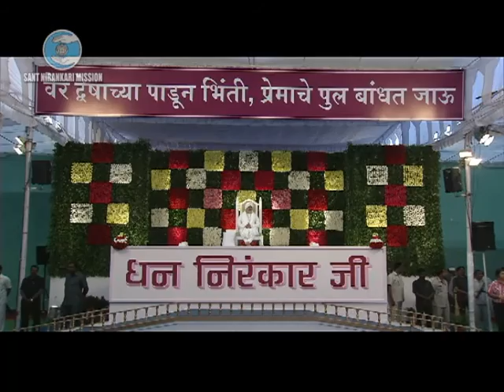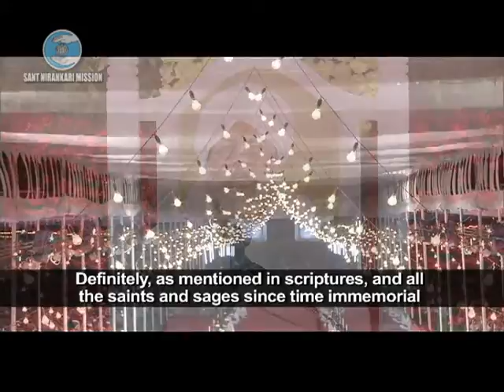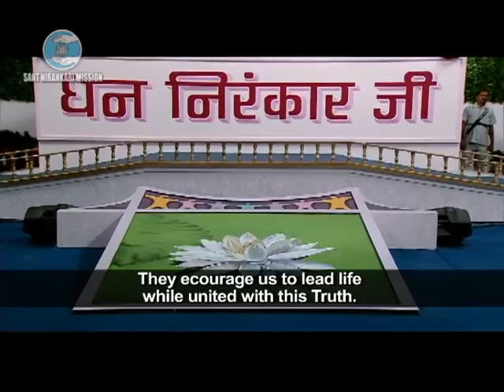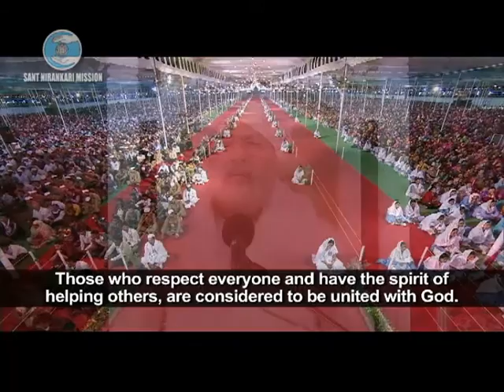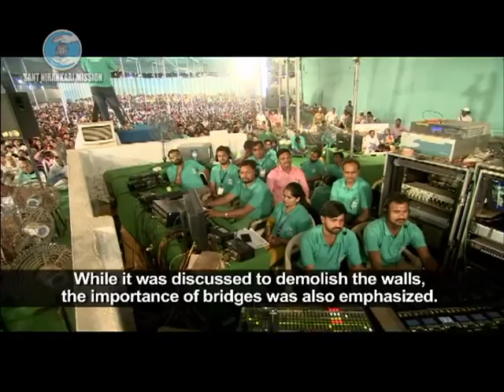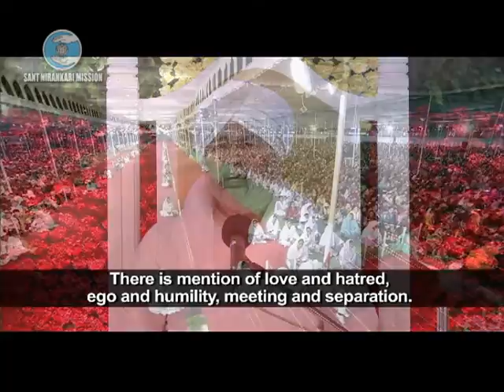49 Maharashtra Samagam | Mumbai | January 23, 2016 | Day 2 | Nirankari | Universal Brotherhood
Glimpses of Second day 49th State-level Nirankari Sant Samagam Maharashtra, Mumbai, January 22-24, 2016